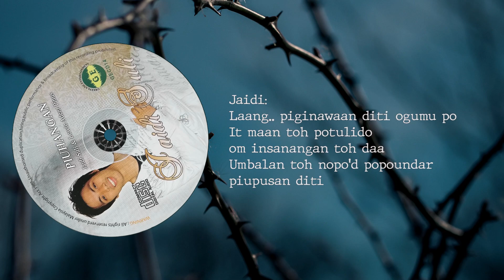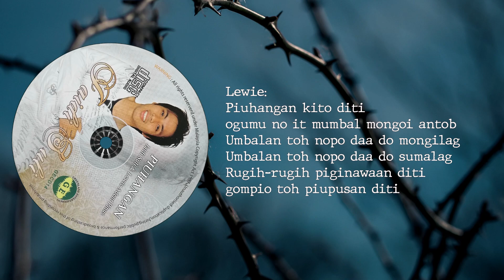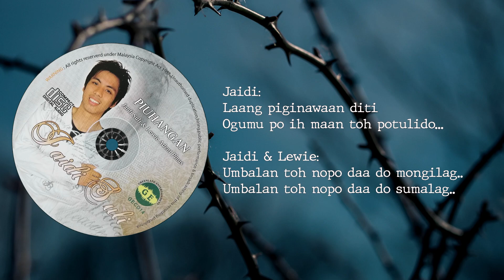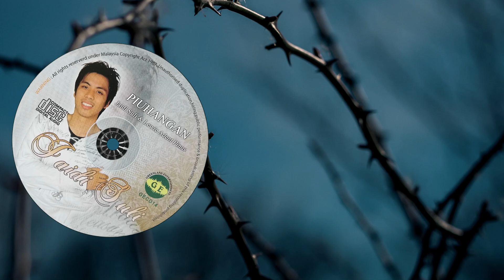Jaidi Suli — Piuhangan (feat. Lewie Adent Pinus)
PIUHANGAN (2009)

Loyuk: Junis Korom & Jude Gabriel Gallus
Roiton: Junis Korom
Mongulud Tuni: Jude Gabriel Gallus